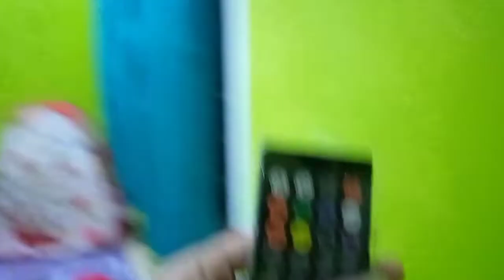Lampu Led Strip Sensor Suara